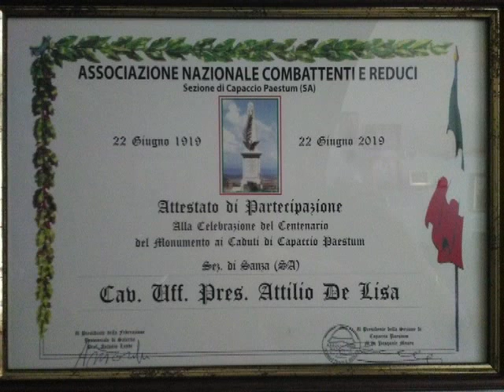SANZA, IL PRESIDENTE SEZIONE ASSOCIAZIONE NAZIONALE COMBATTENTI E REDUCI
Cav. Uff. N. H. Attilio De Lisa - ERNESTO MARIA PISACANE - Procuratore Vittorio Russo - Franco Picarone - Vittorio Esposito - Angelo De Luca - BCC Banca Credito Cooperativo di Buonabitacolo e Sanza. La cattura e il 162° anniversario della morte di Carlo Pisacane in una rievocazione storica con la "Ballata di Pisacane".

Il 28 giugno 1857 la spedizione di Carlo Pisacane con i suoi trecento sbarcò a Sapri. L’obiettivo era quello di sollevare i popoli contro i Borboni nel Sud Italia e riuscire poi ad avviare un progetto di unificazione della Penisola. Le cose andarono diversamente: i congiurati non trovarono ad attenderli le masse rivoltose che speravano, al contrario furono affrontati dalle popolazioni locali, in particolare i contadini, che da tempo avevano avuto notizia dello sbarco di una banda di delinquenti.

Pisacane e i suoi uomini furono costretti alla fuga, prima a Padula, poi a Sanza dove il patriota morì. Era il 2 del 1857.

Quel tragico evento verrà ricordato proprio domani 2 luglio 2019, con “la ballata di Pisacane,” una rievocazione storica che prevede anche momenti di incontri e dibattiti. Si inizia alle 9.30 con la deposizione di una corona al “cippo-ceppo di Carlo Pisacane” in contrada Salemme di cui onorerà con la sua presenza anche il Nob. Cav. Attilio De Lisa (Padre di Rocco e Vincenzo) Cavaliere al Merito della Repubblica Italiana e Presidente Sezione Comune di Sanza Federazione di Salerno Associazione Nazionale Combattenti e Reduci. Alle 20.30, la rievocazione storica prima della quale interverranno per i saluti Pasquale Citera, presidente dell’associazione La Sapienza, gli amministratori comunali Antonio Citera e Antonella Confuorto e il consigliere regionale Franco Picarone.